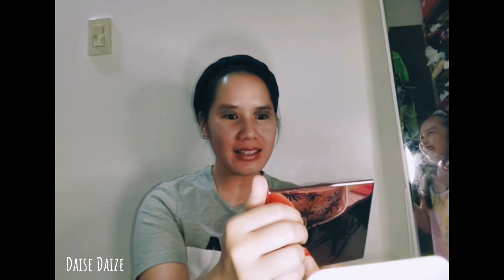6 Years Old Babe Does My MakeUp l EPIC BEAUTY FAIL😂 l DaiseDaize🌼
But you can learn from it.. (Wag Lang magpa make up sa anak) From beauty to Horror entry👻.

Here's the list of makeUp that we used
For the Face:
-Pretty Secret Pore Minimizer Primer
- EB Studio Finish Stick Foundation
-Maybelline New York SUPERSTAY full coverage Powder Foundation
- NICHIDO Final Powder Pink Glow
-BYS Blush Balm Nude

For Eyebrows & Eyes
- Fashion 21 Eyebrow Pencil Dark Brown
- Shawill make-up 2n1 Eyebrow Powder and Gel Kit
- MESAUDA Milano Glam' Eyes
12 Multi Finish Compact Eyeshadow Pallette
-Maybelline New York The Super curl Volume Express Waterproof Mascara

Live to inspire and be Inspired.
Spread Love❤️